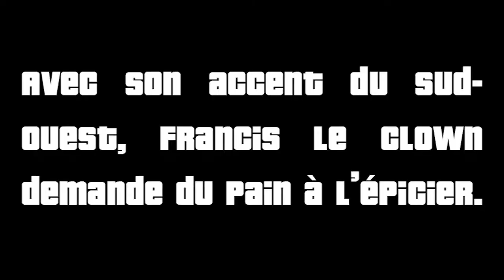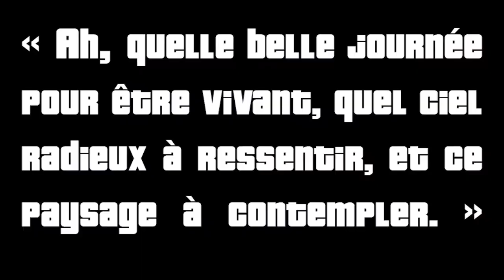FRANCIS LE CLOWN - Version française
Scénario : Jean-Michel Navet

Tournage : Jean-Michel Tourneur
Montage : Jean-Michel Monteur
Production : Jean-Michel Produit
Réalisation : Jean-Michel Réaliste